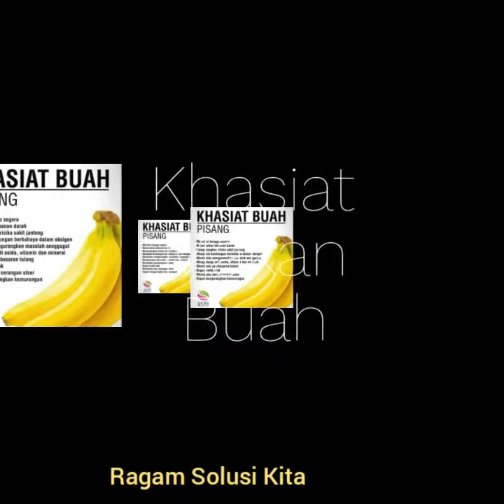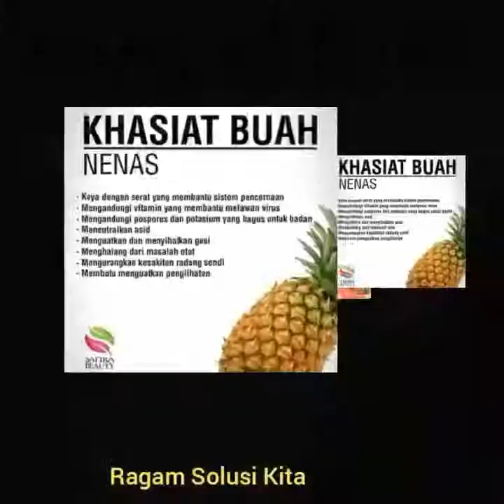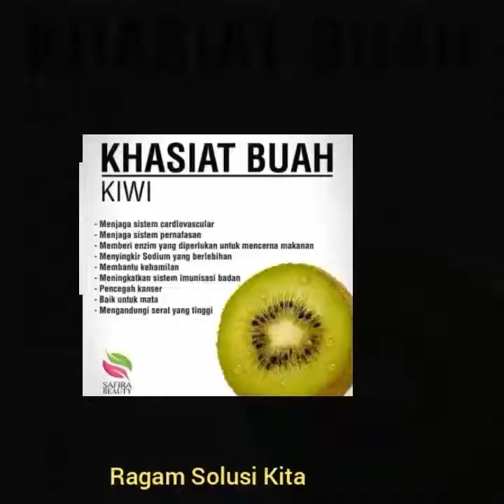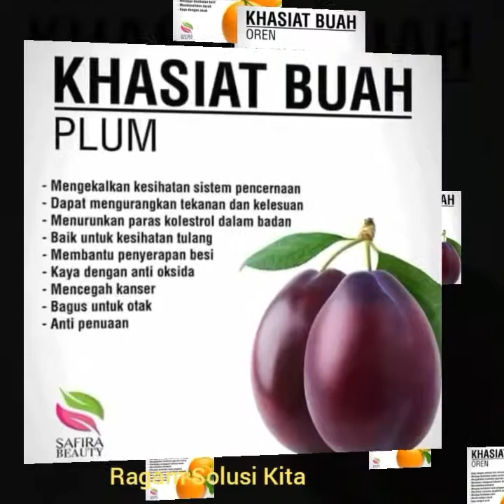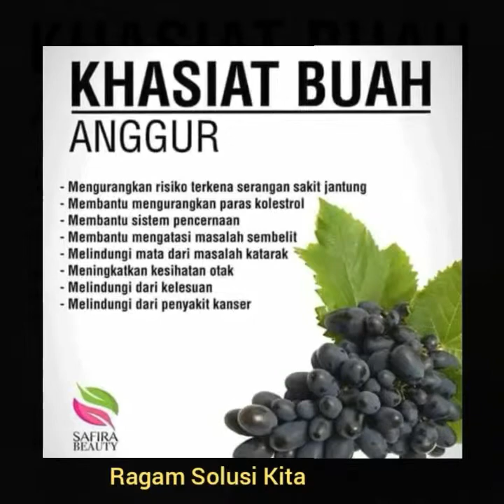9 MACAM BUAH UNTUK JANTUNG DAN KANGKER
Banyak sekali buah yang sangat berguna untuk kesehatan Jantung dan Cancer. Dikutip dari Safira Beauty, Ragam Solusi Kita kembali mengemas dalam.bentuk video agar lebih mudah di pahami dan sedikit menambah daya tarik mendengarnya